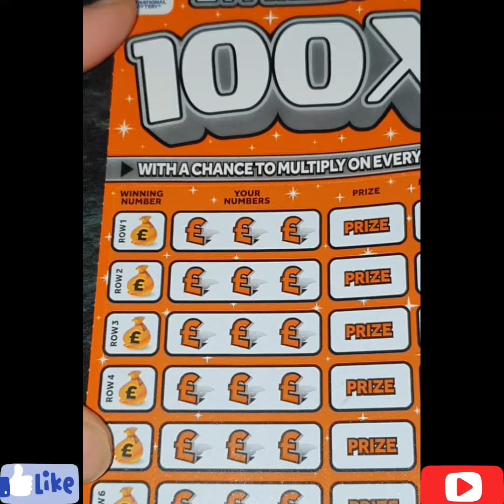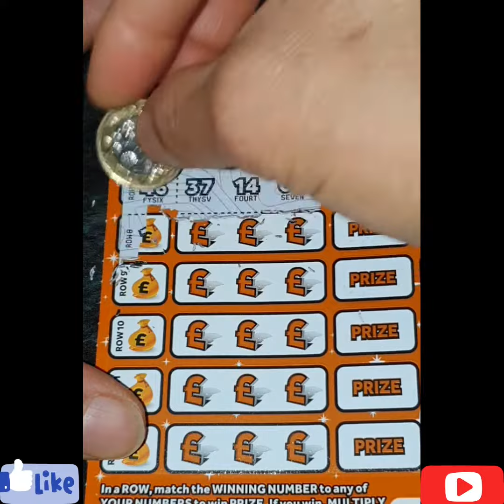New Ticket Win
HR ScratchCards

18+